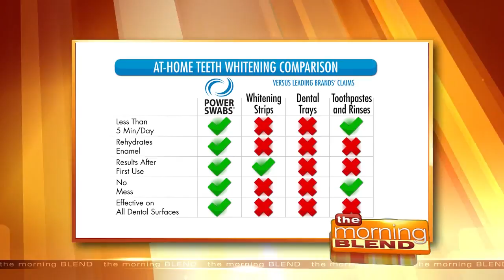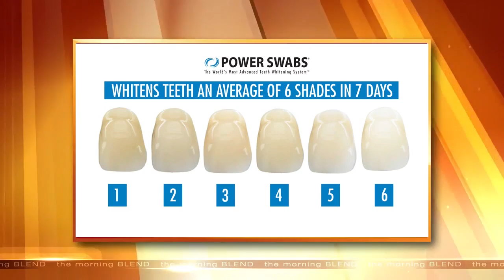Take Years Off Your Appearance 5/12/17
ItIt only takes five minutes!